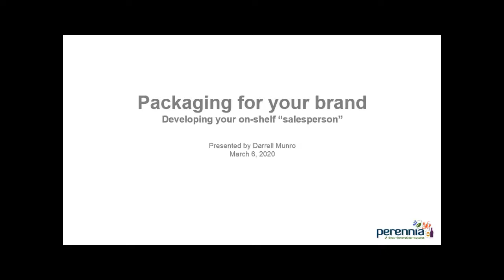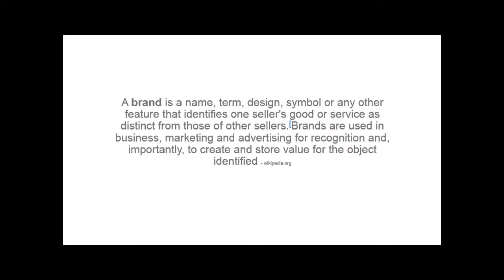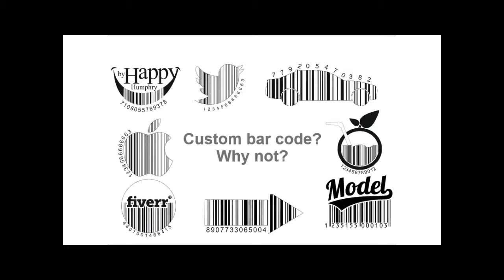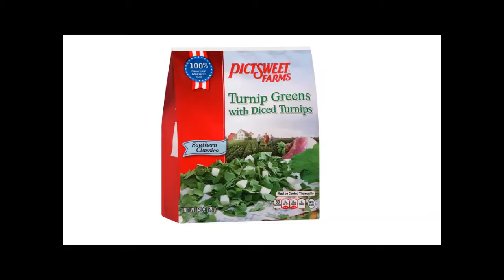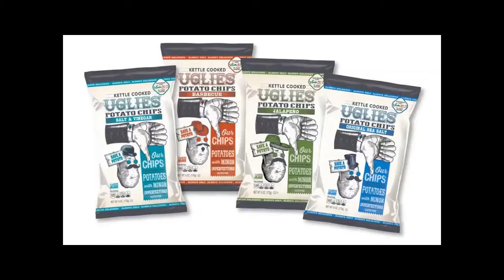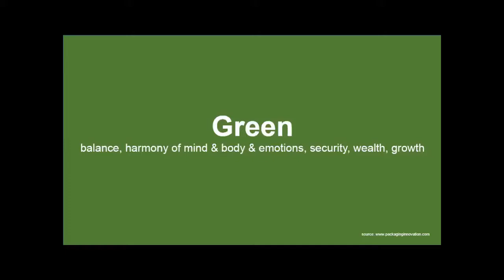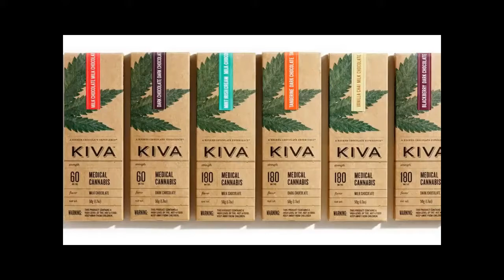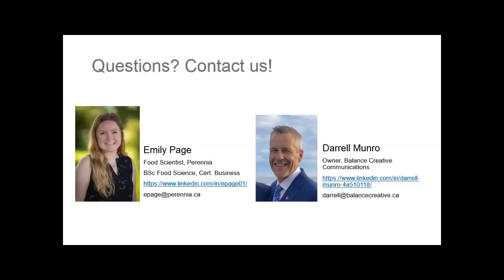Take Your Product to Market - Packaging for your Brand Developing your on Shelf Salesperson (1/2)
Part of Perennia’s ‘Take Your Product to Market’ webinar series, Darrell Munro of Balance Creative answers questions like What is a brand? What is your brand promise? How can you get better recognition for your brand and your company? He’ll cover things like brand voice, USP (unique selling proposition), competitor research analysis and developing your on-shelf “salesperson.” He’ll also cover things like anatomy of good vs. bad packaging, colour, typography, photography, printing and much more.